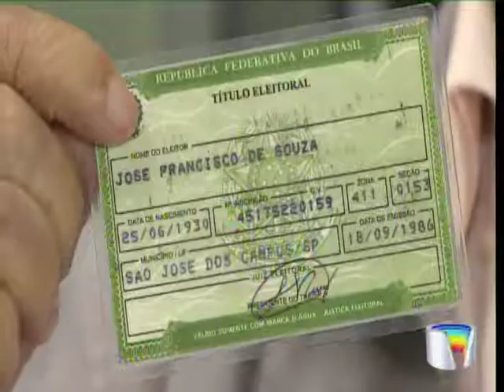Link Vanguarda - A importância do voto Link Vanguarda